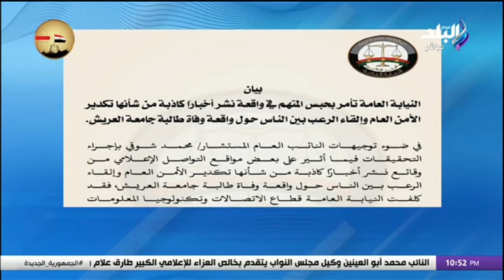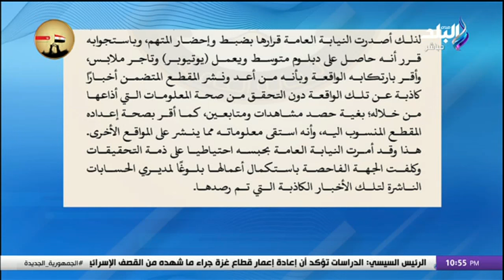النيابة تأمر بحبس المتهم بنشر أخبار كاذبة في واقعة وفاة طالبة العريش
جزء من حلقة اليوم 9 مارس 2024 من برنامج على مسئوليتى وفيها أحمد موسى يتحدث عن الأوضاع في مصر ،ويفضح الإعلام المعادي على الهواء ،ويقارن الدولة المصرية بين الماضي والحاضر ،وايضا يكشف سبب عدم اتخاذ الرئيس السيسي قرار التعويم من قبل ويعرض أسعار السلع وياميش رمضان في الأسواق ،وايضا يناقش قضية فلسطين وتهير الفلسطينيين والأحوال في غزة ،ويعلق على نهائي كأس مصر وفوز الأهلي ويعلق على احتفال المستشار تركي ال الشيخ ،ويعلق على أفعال شيكابالا بعد انتهاء المباراة .